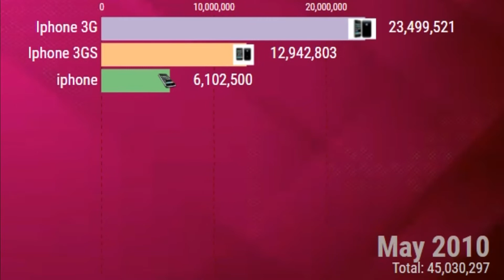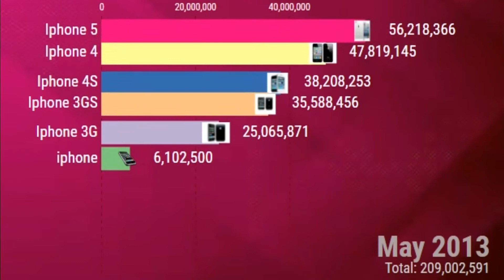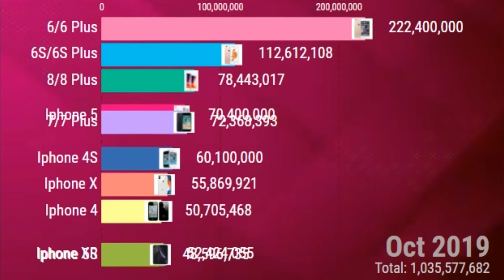Most Popular IPhones 2007 to 2021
The most popular iphones of all time shows the the graphical representation of worldwide sales of all iPhone models from 2007 to 2021, in order to see the best in selling and how they performed in comparison to each other using the comparison bar-chart-race graph. This list ranks iphones by most sold iphone from the first iPhone in 2007 to the latest, just before the release of the new iPhone 13. The popularity is based on unit sales not on how units are currently in use. We also include some quick info for the first few models to keep you entertained.

The iPhone is a line of smartphones designed and marketed by Apple Inc. that use Apple's iOS mobile operating system. The first-generation iPhone was announced by former Apple CEO Steve Jobs on January 9, 2007. Since then, Apple has annually released new iPhone models and iOS updates.